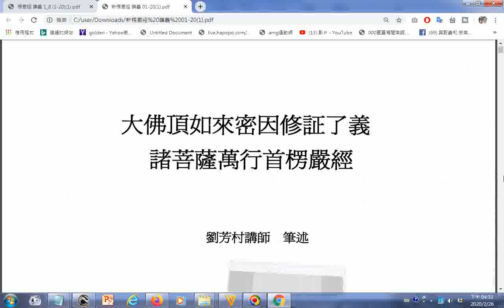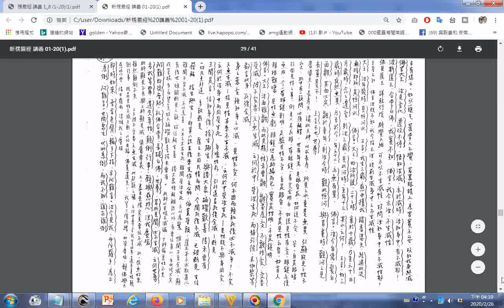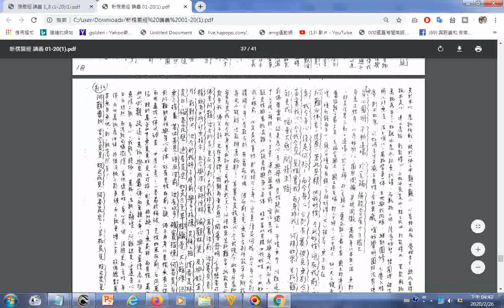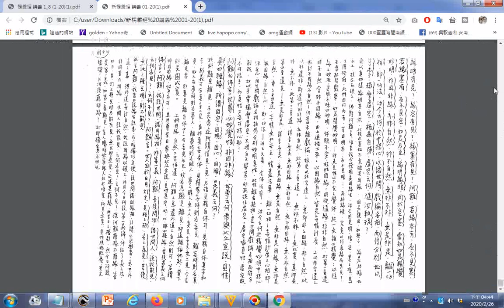劉居士研讀楞嚴經的心得筆記--新楞嚴經 講義 01-20手稿快速瀏覽網路播放時可調慢速度